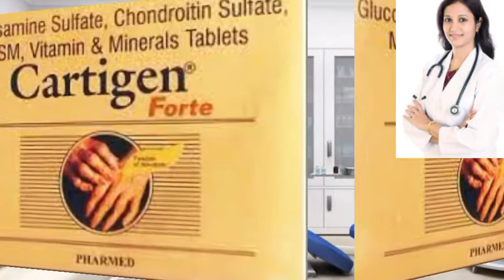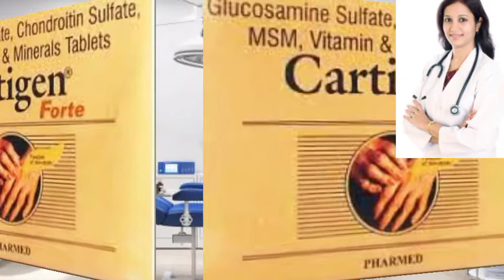Cartigen Tablet in Hindi,/कार्टिजन दवा हिन्दी मे/कार्टिजन tablet कि इस्तमाल हिन्दी मे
CARTIGEN TABLET USES IN HINDI

Manufacturer
PHARMED LTD

Composition
GLUCOSAMINE SULFATE POTASSIUM CHLORIDE-1500MG

WATCH VIDEO CAREFULLY AND MENTAINT INSTRUCTIONS